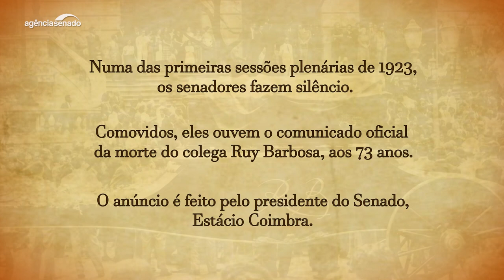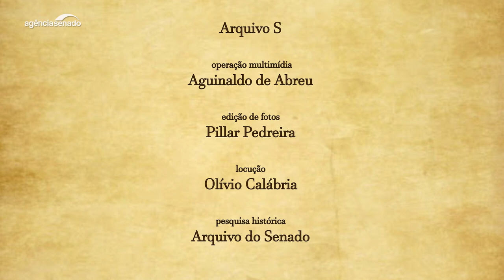Senador anuncia morte de Ruy Barbosa, em 1923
Documento histórico do Arquivo do Senado traz discurso feito em 1923 pelo presidente da Casa anunciando morte de Ruy Barbosa, senador desde 1891. Leia reportagem sobre Ruy na seção Arquivo S, da Agência Senado.